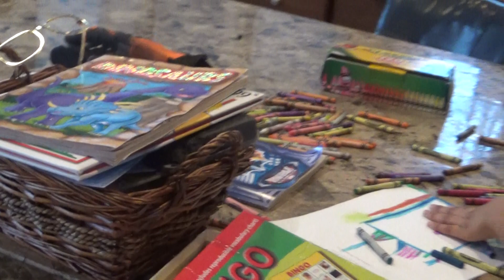JJ new game 1